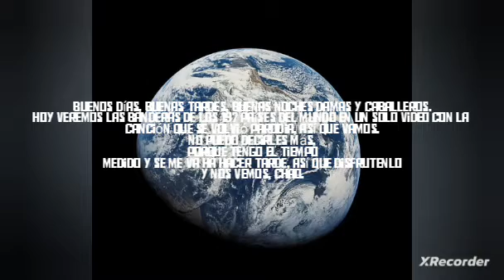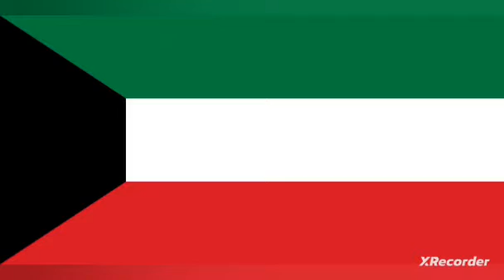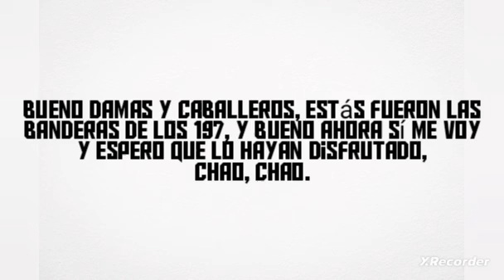Todas las banderas de los países en un solo video. After dark edit.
1. 🏳Afganistán.
2. 🇦🇱Albania.
3. 🇩🇪Alemania
4. 🇦🇩Andorra.
5. 🇦🇴Angola.
6. 🇦🇬Antigua y Barbuda.
7. 🇸🇦Arabia Saudita.
8. 🇩🇿Argelia.
9. 🇦🇷Argentina.
10. 🇦🇲Armenia.
11. 🇦🇺Australia.
12. 🇦🇹Austria.
13. 🇦🇿Azerbaiyán.
14. 🇧🇸Bahamas.
15. 🇧🇩Bangladés.
16. 🇧🇧Barbados.
17. 🇧🇭Baréin.
18. 🇧🇪Bélgica.
19. 🇧🇿Belice.
20. 🇧🇯Benín.
21. 🇧🇾Bielorrusia.
22. 🇲🇲Birmania.
23. 🇧🇴Bolivia.
24. 🇧🇦Bosnia y Herzegovina.
25. 🇧🇼Botsuana.
26. 🇧🇷Brasil.
27. 🇧🇳Brunéi.
28. 🇧🇬Bulgaria.
29. 🇧🇫Burkina Faso.
30. 🇧🇮Burundi.
31. 🇧🇹Bután.
32. 🇨🇻Cabo Verde.
33. 🇰🇭Camboya.
34. 🇨🇲Camerún.
35. 🇨🇦Canadá.
36. 🇶🇦Catar.
37. 🇹🇩Chad.
38. 🇨🇱Chile.
39. 🇨🇳China.
40. 🇨🇾Chipre.
41. 🇻🇦Ciudad del Vaticano.
42. 🇨🇴Colombia.
43. 🇰🇲Comoras.
44. 🇰🇵Corea del Norte.
45. 🇰🇷Corea del Sur.
46. 🇨🇮Costa de Marfil.
47. 🇨🇷Costa Rica.
48. 🇭🇷Croacia.
49. 🇨🇺Cuba.
50. 🇩🇰Dinamarca.
51. 🇩🇲Dominica.
52. 🇪🇨Ecuador.
53. 🇪🇬Egipto.
54. 🇸🇻El Salvador.
55. 🇦🇪Emiratos Árabes Unidos.
56. 🇪🇷Eritrea.
57. 🇸🇮Eslovaquia.
58. 🇸🇰Eslovenia.
59. 🇪🇸España.
60. 🇺🇸Estados Unidos.
61. 🇪🇪Estonia.
62. 🇪🇹Etiopía.
63. 🇵🇭Filipinas.
64. 🇫🇮Finlandia.
65. 🇫🇯Fiyi.
66. 🇫🇷Francia.
67. 🇬🇦Gabón.
68. 🇬🇲Gambia.
69. 🇬🇪Georgia.
70. 🇬🇭Ghana.
71. 🇬🇩Granada.
72. 🇬🇷Grecia.
73. 🇬🇹Guatemala.
74. 🇬🇳Guinea.
75. 🇬🇼Guinea-Bisáu.
76. 🇬🇶Guinea ecuatorial.
77. 🇬🇾Guyana.
78. 🇭🇹Haití.
79. 🇭🇳Honduras.
80. 🇭🇺Hungría.

India

Indonesia

Irak

Irán

Irlanda

Islandia

Islas Marshall

Islas Salomón

Israel

Italia

Jamaica

Japón

Jordania

Kazajistán

Kenia

Kirguistán

Kiribati

Kuwait

Laos

Lesoto

Letonia

Líbano

Liberia

Libia

Liechtenstein

Lituania

Luxemburgo

Macedonia del Norte

Madagascar

Malasia

Malaui

Maldivas

Malí

Malta

Marruecos

Mauricio

Mauritania

México

Micronesia

Moldavia

Mónaco

Mongolia

Montenegro

Mozambique

Namibia

Nauru

Nepal

Nicaragua

Níger

Nigeria

Noruega

Nueva Zelanda

Omán

Países Bajos

Pakistán

Palaos

Panamá

Papúa Nueva Guinea

Paraguay

Perú

Polonia

Portugal

Reino Unido

República Centroafricana

República Checa

República del Congo

República Democrática del Congo

República Dominicana

República Sudafricana

Ruanda

Rumanía

Rusia

Samoa

San Cristóbal y Nieves

San Marino

San Vicente y las Granadinas

Santa Lucía

Santo Tomé y Príncipe

Senegal

Serbia

Seychelles

Sierra Leona

Singapur

Siria

Somalia

Sri Lanka

Suazilandia

Sudán

Sudán del Sur

Suecia

Suiza

Surinam

Tailandia

Tanzania

Tayikistán

Timor Oriental

Togo

Tonga

Túnez

Turkmenistán

Turquía

Tuvalu

Ucrania

Uganda

Uruguay

Uzbekistán

Vanuatu

Venezuela

Vietnam

Yemen

Yibuti

Zambia

Zimbabue